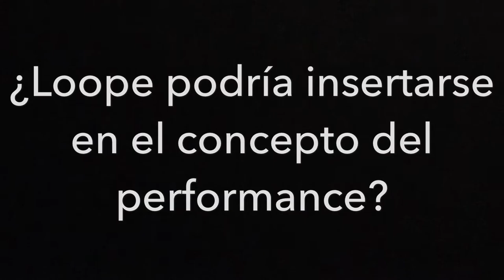LOOPE: el universo sonoro de Adriana Camacho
Entrevista a Adriana Camacho durante la Segunda Semana de Ciencias de la Complejidad en el C3 UNAM. 2SCC_Adriana1_16022018